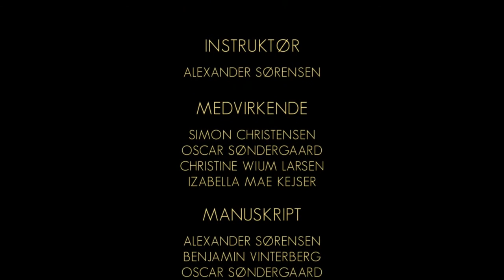PARAFILIA ⚇ alex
A weird film. I don't get it. (erklärung pls)